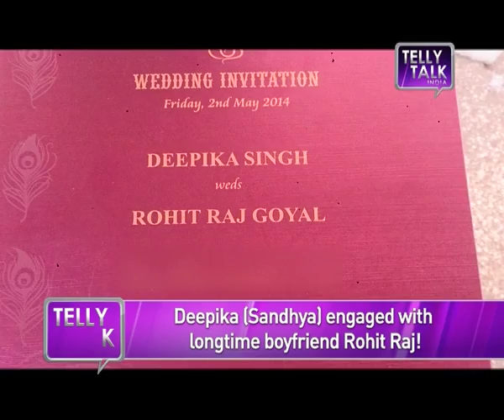Diya Aur Baati Hum : Sandhya aka Deepika Singh got married to Rohit Raj Goyal